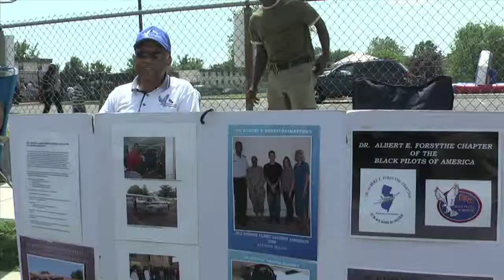Asbury Park Community Day 2013